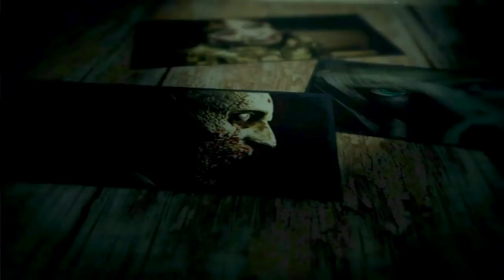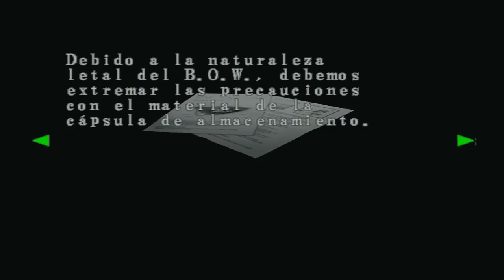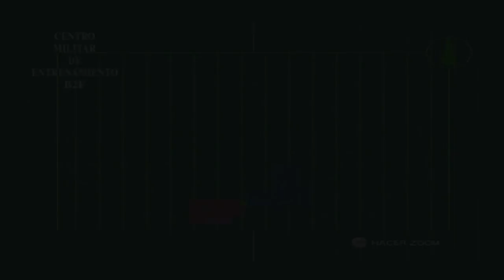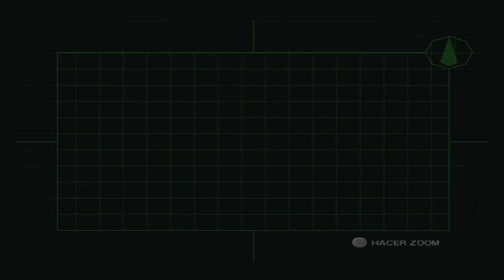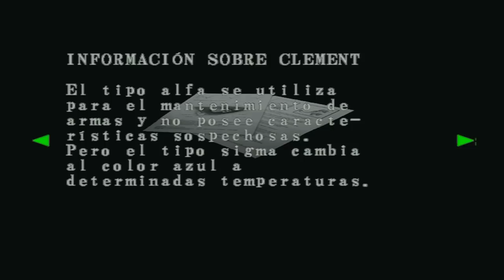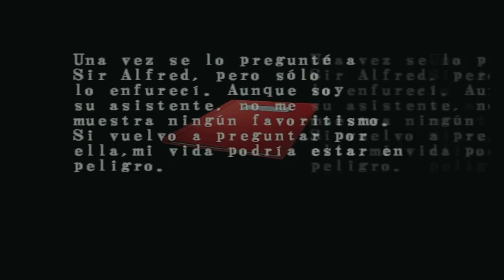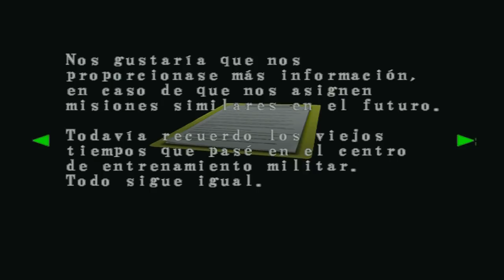Resident Evil Code Veronica X (Gameplay en Español Ps2) Capitulo 10 Chris entra en accion